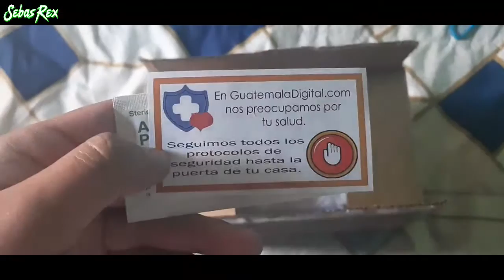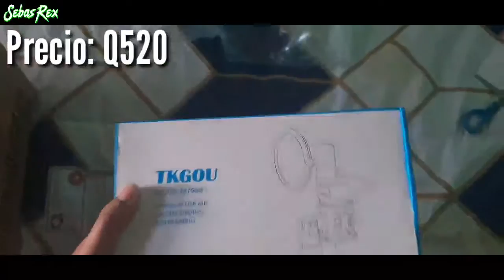MICRO FACHERO | Unboxing Microfono | - Sebas Rex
▪️GamerTag: SebasB2100

CONOCEME :D

Sebastian ;v

16 añitos xD

De donde sos?
Guatemala

Samsumg Galaxy A50 (Proximamente en una GoPro)

Como grabas tus gameplays?
Con Game Launcher o tambien con DU Recorder

Kinemaster PRO (Proximamente en Sony Vegas :v)

Cuando grabaras en pc?

Bueno amigos eso seria todo por hoy y espero que les haya gustado mi video :D

Nos vemos en el proximo video Adios